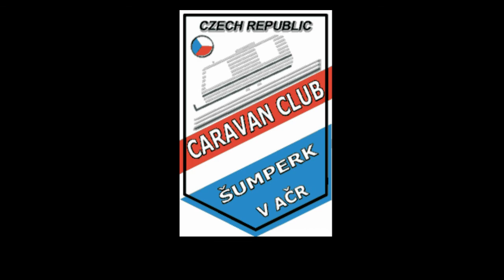2011 červenec Poznávací sraz Žamberk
pořadatel je Caravan club Šumperk, cyklovýlet posádek